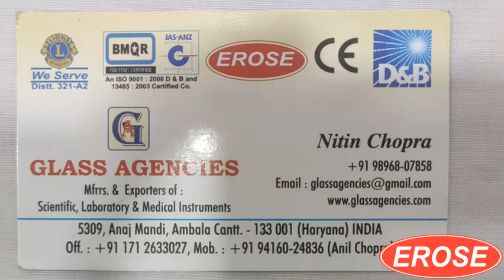Vannas Capsulotomy Scissor Angled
GLASS AGENCIES, Ambala Cantt, INDIA are Manufacturer, Exporter, Supplier, Dealer, Trader, Distributor & Wholesaler of  Vannas Capsulotomy Scissor Angled under EROSE Brand.

5309, Anaj Mandi,
Haryana
INDIA